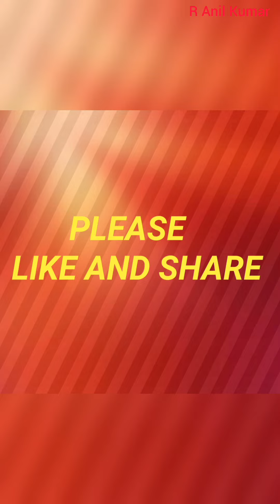Traffic Solution Ragigudda Jayadeva Hospital - SilkBoard @ Bengaluru First New Double Decker Flyover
YOUR QUARIES-
Background music